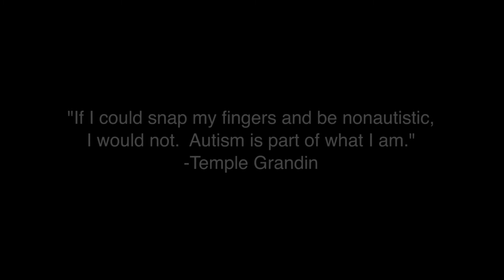Engaged Employment the Next Step